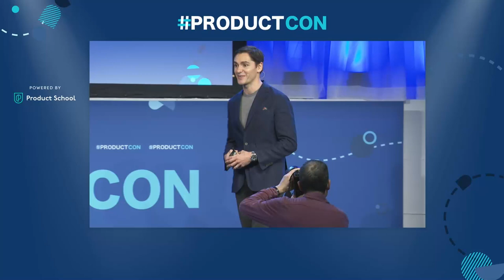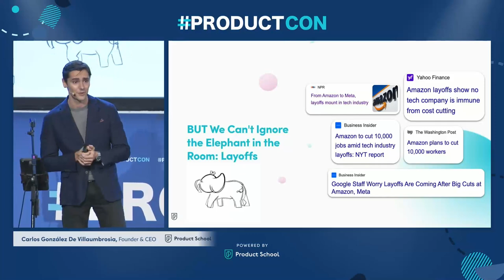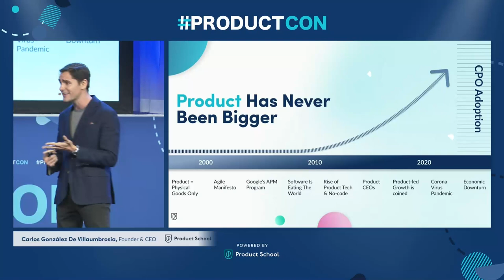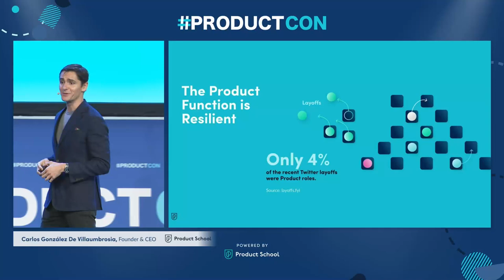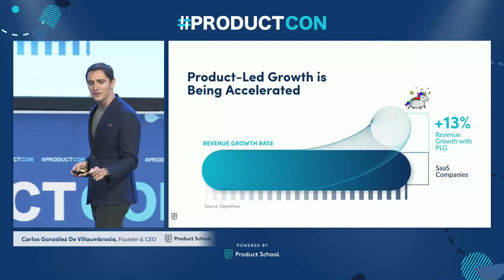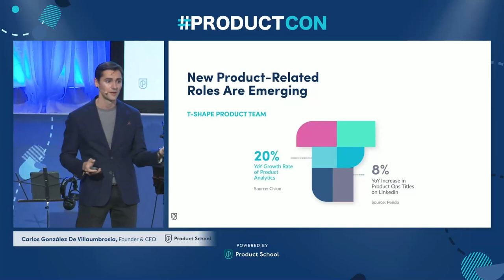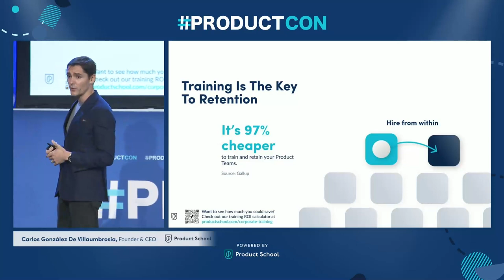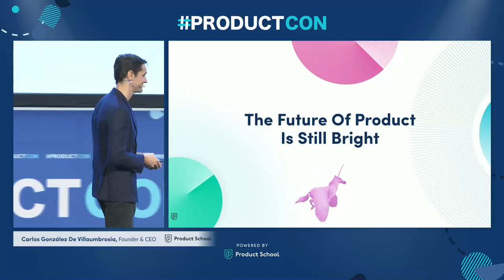ProductCon NY '22: The Future of Product by Product School CEO, Carlos Gonzalez de Villaumbrosia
ABOUT THE SPEAKER:
Carlos has over 10 years of experience building teams and digital products in the US, Europe, and Latin America. Carlos founded Product School in San Francisco in 2014. Today, the company is the global leader in Product Management training. 1 million+ Product Management community.